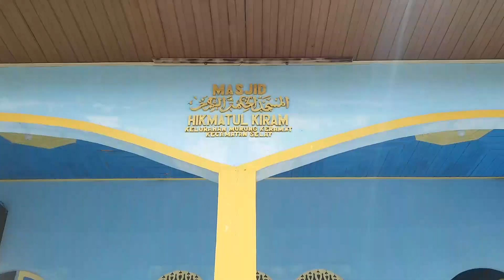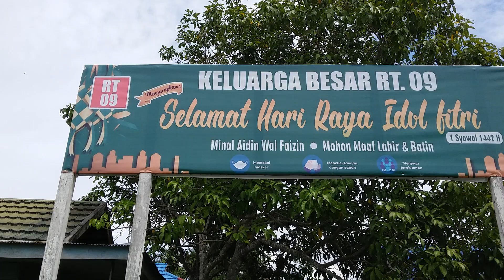MASJID HIKMATUL KIRAM || KELURAHAN MURUNG KERAMAT KAPUAS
Salah satu masjid yang ada di Kelurahan Murung Keramat Kecamatan Selat Kabupaten Kapuas Kalimantan Tengah Indonesia.
Berada di bantaran sungai, KELURAHAN MURUNG KERAMAT KECAMATAN SELAT KABUPATEN KAPUAS KALTENG INDONESIA.
JUM'AT 2 JULI 2021 M/22 DZULKAIDAH 1442 H